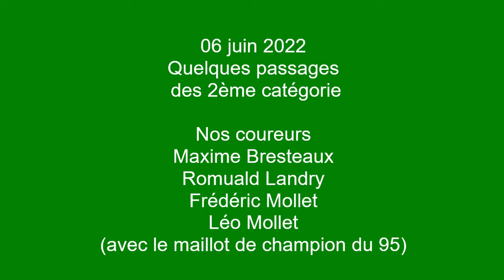06/06/2022 / Bouffémont / Course UFOLEP / 2ème catégorie